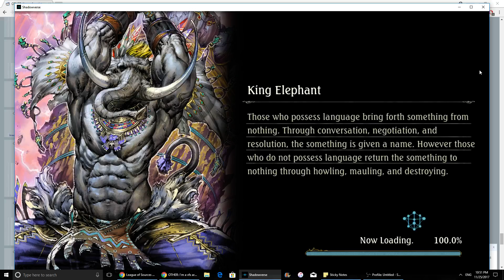Shadowverse: Amulet hating legendaries doing work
Not often I get to use Skullfane and Heresy Avatar in the one match.  It's weird how Havencraft has such an angelic vibe to it and some of its best legendary cards look so evil